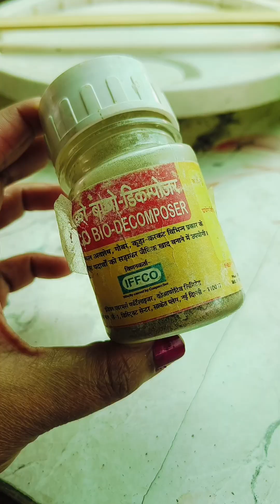सबसे सस्ता बायो फर्टिलाइजर। waste How to use ifco bio Decomposer.@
Join us as we explore the fascinating world of decomposers and their vital role in breaking down organic matter. From kitchen scraps to garden waste, we'll show you how to harness the power of nature to turn waste into valuable compost. Learn practical tips, DIY techniques, and the science behind efficient decomposition.
gardening you bio waste Decomposer.